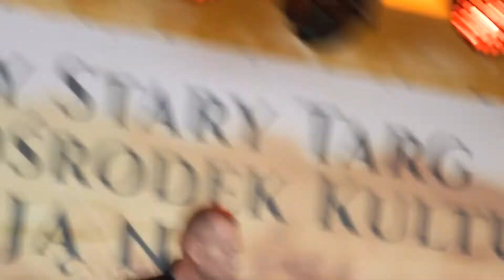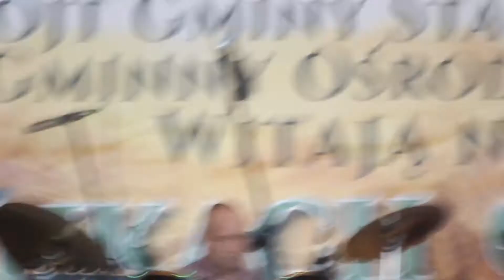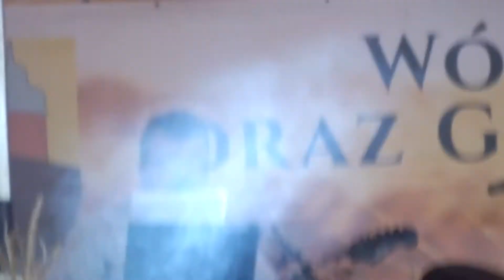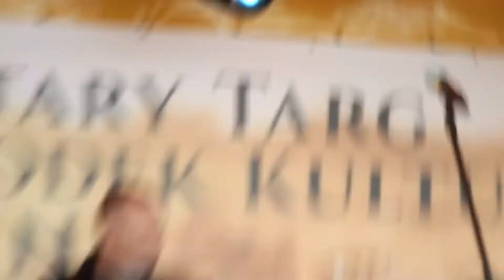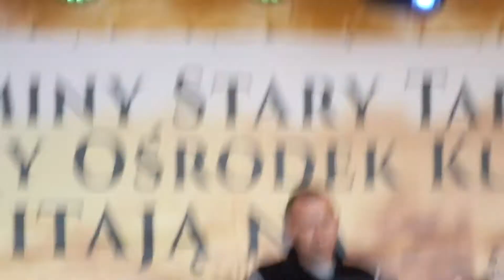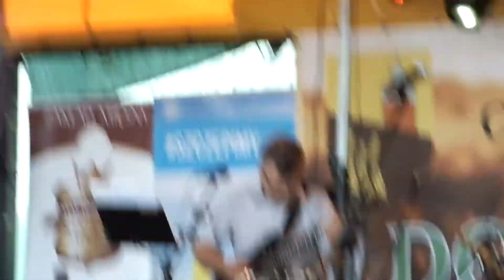Dożynki w Starym Targu z dnia 5 września 2021. Część 3 z 3. Występ zespołu QVARTION ze Szrop.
Kolejna część pamiątkowej relacji z Dożynek Gminnych z dnia 5 wrześnie 2021 roku. Występ zespołu QVARTION ze Szrop.